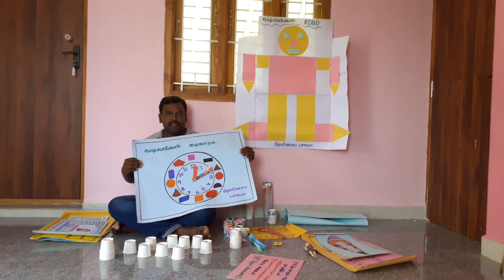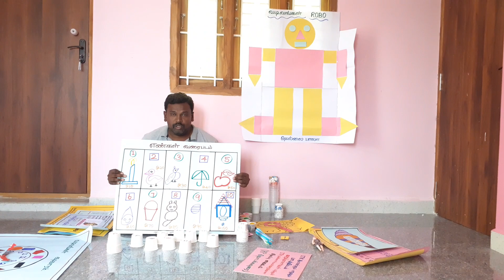பயிற்சி TLM..! (ITK & SCHOOL)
வகுப்பறை களங்கள் TLM..!